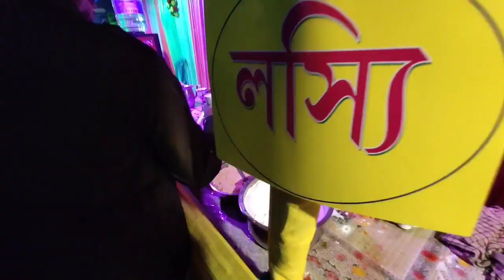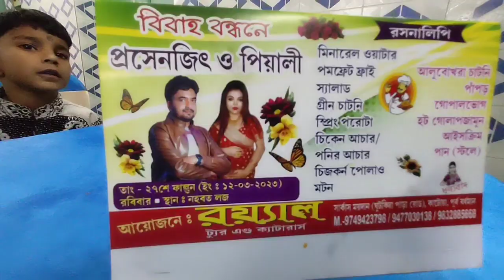Biye Bari jome galo_বিয়ে বাড়ি জমে গেলো😱😱